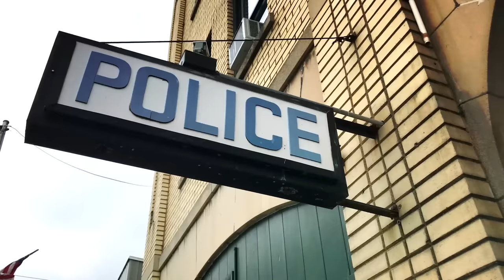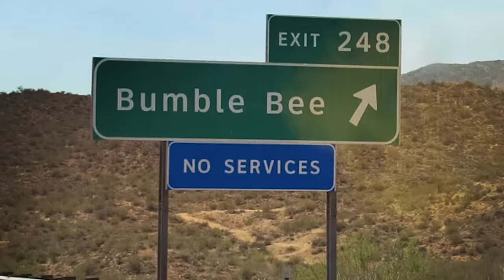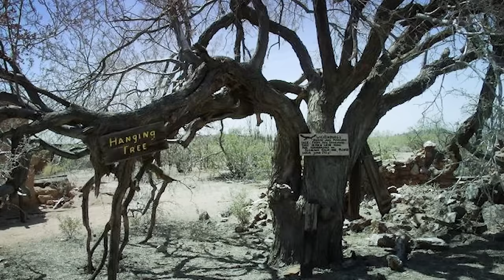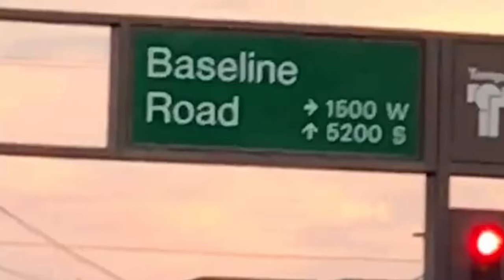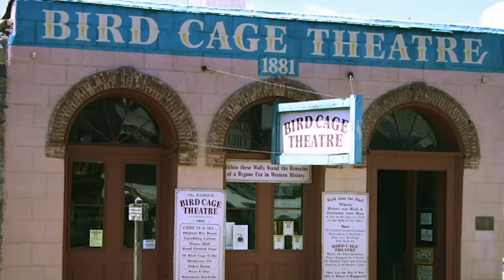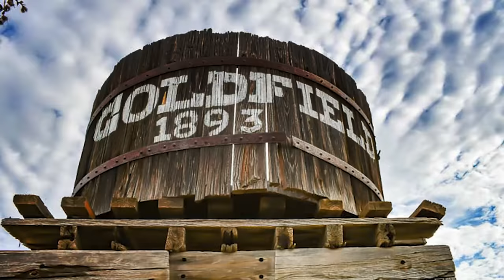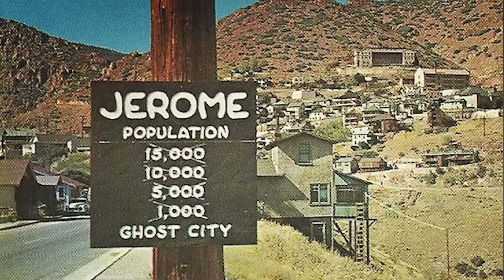Top 10 Disturbing Small Towns In Arizona Hiding Pure Evil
Uncover the dark secrets of Arizona with our chilling countdown in Top 10 Disturbing Small Towns In Arizona Hiding Pure Evil! 🌵😱 Explore the eerie tales and hidden horrors lurking within the quiet corners of the Grand Canyon State. From mysterious disappearances to haunted landmarks, each town on our list promises a spine-tingling story that will keep you on the edge of your seat. Perfect for fans of true crime and paranormal enthusiasts alike! 👻🔔 Ready to delve into the depths of Arizona's most sinister spots? Watch now and discover what truly lies beneath these seemingly peaceful towns.

Set Manager:
Chris Stiuso

Time Codes:
0:00- Intro
0:35- Bumble Bee, Arizona
1:50- Pinetop-Lakeside, Arizona
3:08- Vulture City, Arizona
4:21- The Lost Dutchman's Goldmine
6:01- Florence, Arizona
7:54- Baseline Road
9:13- Tombstone, Arizona
10:22- Bisbee, Arizona
11:34- Goldfield Ghost Town, Arizona
12:42- Jerome, Arizona